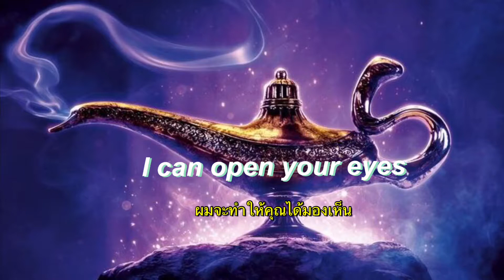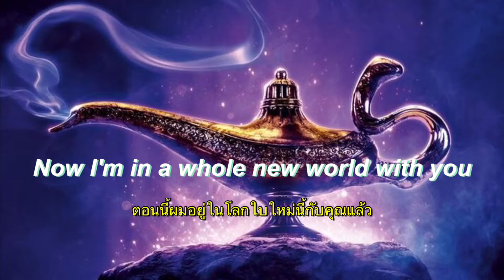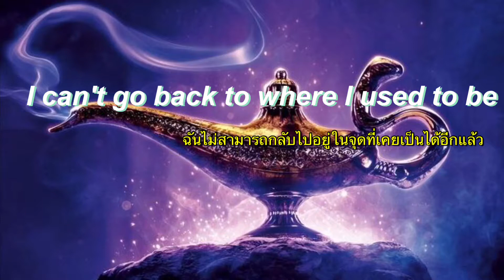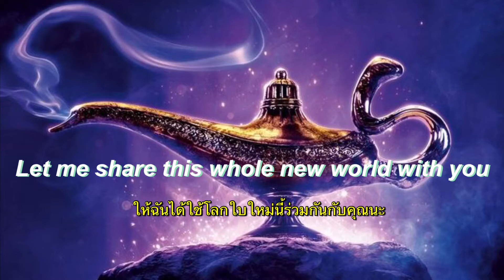[THAISUB] A Whole New World – ZAYN & Zhavia Ward (Aladdin)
กำลังฝึกภาษา ถ้าผิดพลาดยังไงขออภัยด้วยค่ะ ;-;